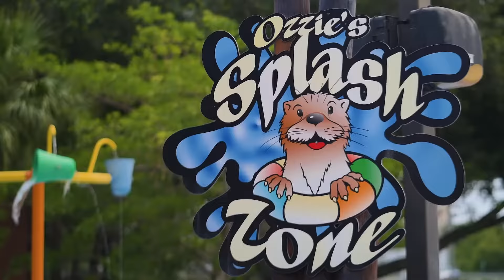Welcome to Rosen Inn Lake Buena Vista!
A dream destination for corporate travelers, wedding parties, and vacationing families, Rosen Inn Lake Buena Vista in Orlando offers unmatched value among hotels near Walt Disney World®.